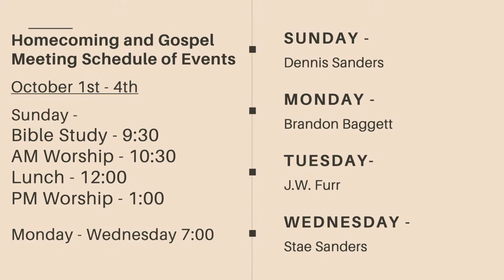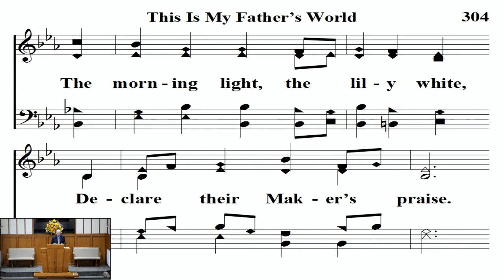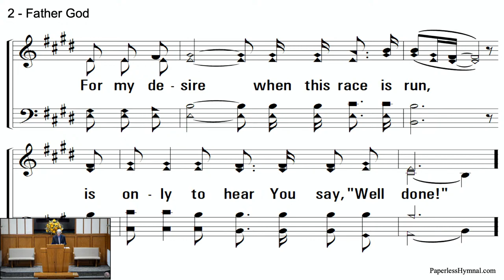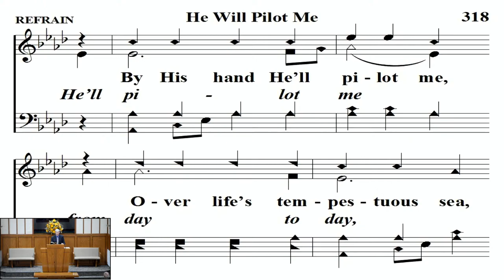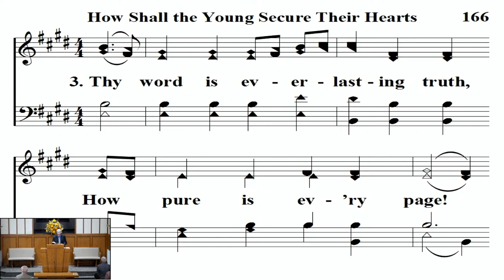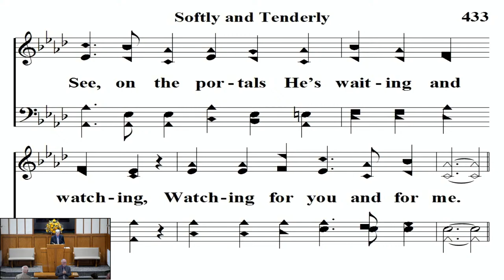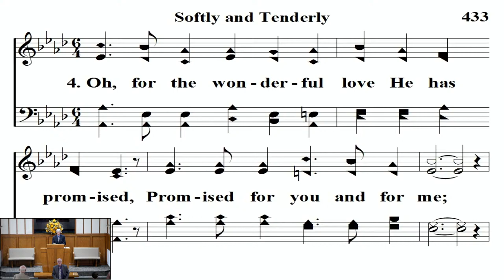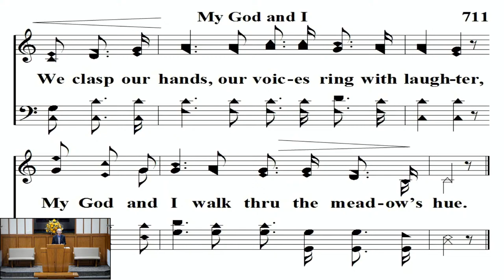2023 Fall Gospel Meeting - Tuesday - J.W. Furr